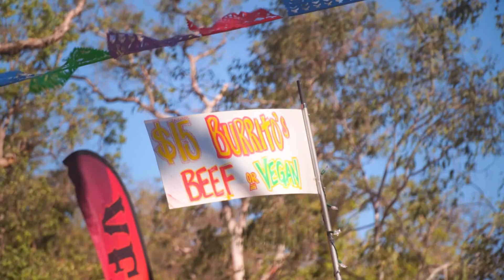BOHO 2019 After Movie